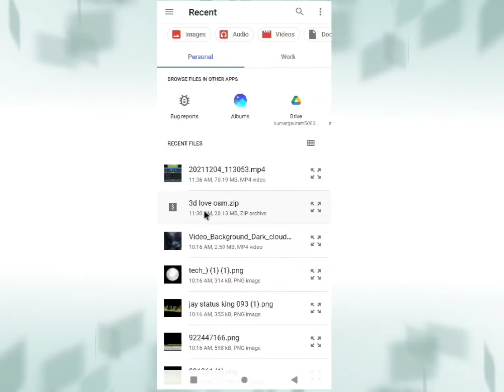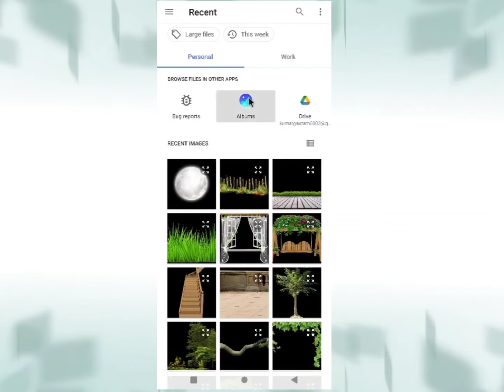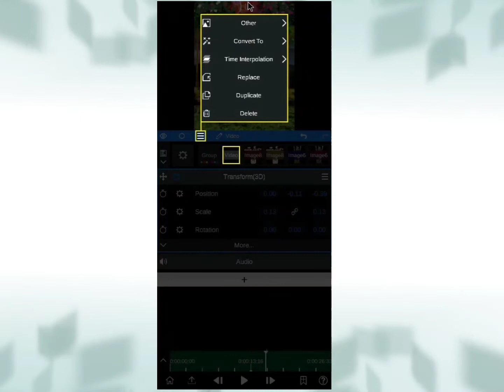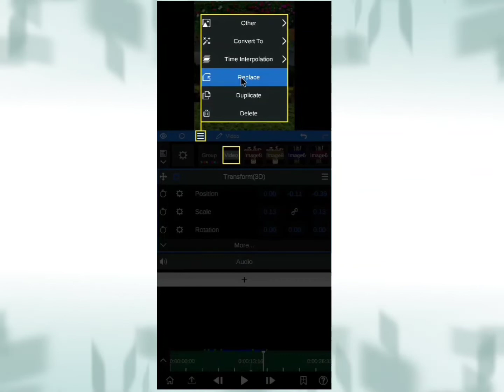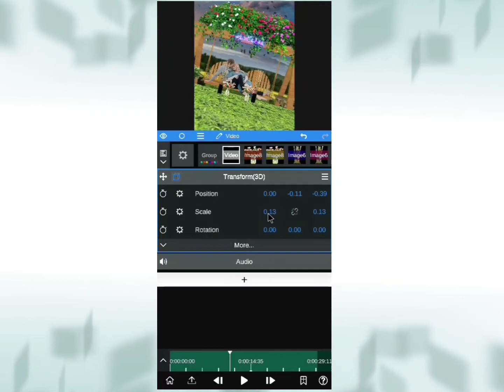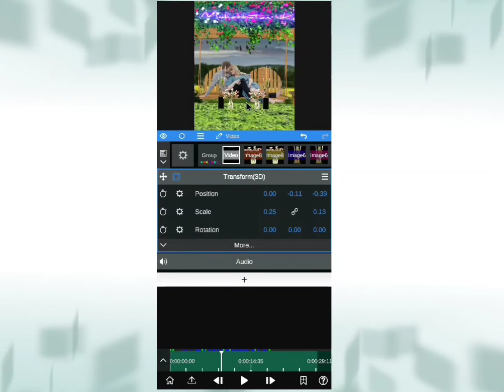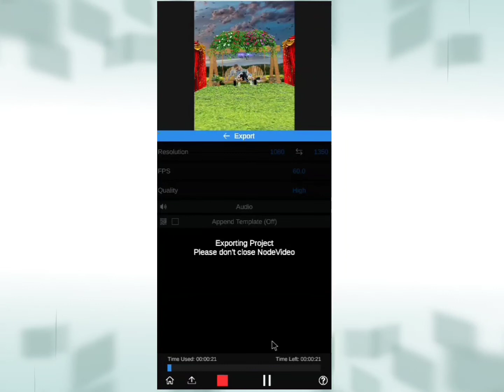How to make viral video tutorial in hindi | Trending 3D video editing like Node video Tutorial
Trending 3D Node Video Project video like Ae | Node video Tutorial in Hindi | Next Level 3D Editing

MY GEARS

1 Mobile
2 DSLR
3 My Tripod
4 Mic { Boya }
5 Green Screen
6 Laptop

Topic Covered
Topic cover:-
node video apk download
node video editor android
node video streaming
node video editing app
node video editor slow motion

Trending 3D Lyrics video editing like Ae 🥵🔥 Node video Tutorial in Hindi |

Trending 3D wall Lyrics editing like Ae in Node
video | Node video tutorial tamil |

Trending Neon lights Lyrics editing in Alight
motion | Alight motion tutorial tamil |
Trending 3D Cam Shake Cinematic Style Lyrics Video
Making Tutorial On Node

HoW To Make Instagram Trending Smoke
Effects Video Making In Alight Motion ||

3d video editing
1. how to make trending Instagram Lyrics status video
2. alight motion video editing hindi
3. alight motion tutorial Hindi
4. lyrics video kaise banaye Alight motion in hindi
5 . trending text effect lyrics video Edit Alight Motion
6. smooth bend text lyrics video editing Alight motion